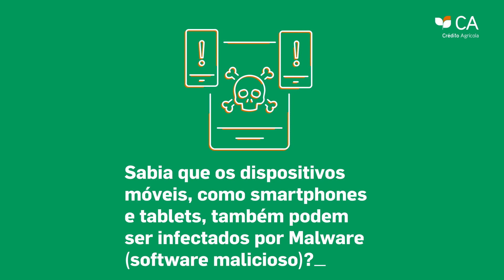Malware nos Dispositivos Móveis | Segurança Online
O Malware também pode afectar telemóveis e tablets.
Hoje partilhamos algumas dicas para evitar que os seus dispositivos móveis sejam infectados por software malicioso.